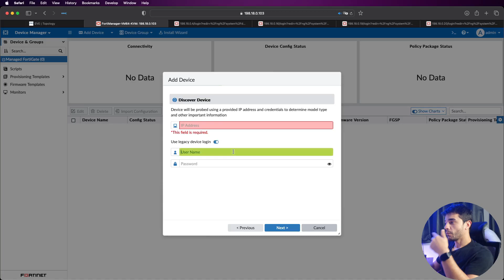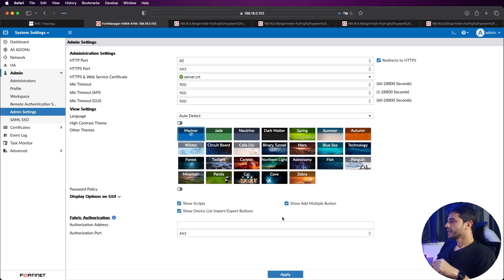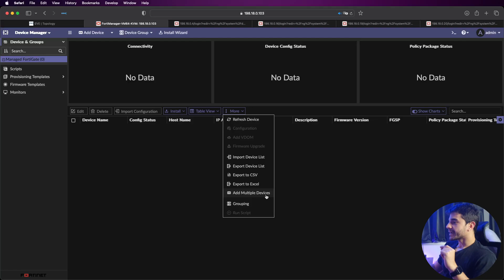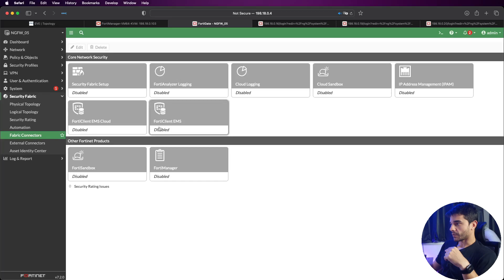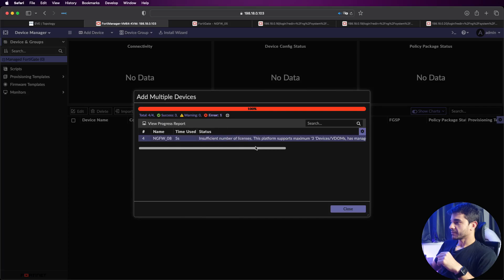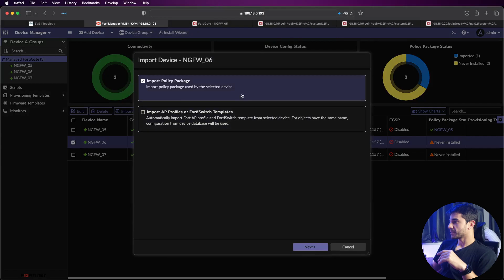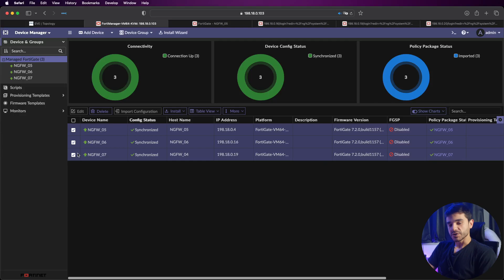ADICIONANDO MULTIPLOS FIREWALLS NO FORTIMANAGER DE UMA VEZ SÓ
🔥 Olá, guerreiros da cibersegurança! Pronto para elevar seu conhecimento a outro nível? Neste vídeo, vou te mostrar o poder de gerenciamento centralizado, demonstrando como registrar VÁRIOS Fortigate de uma só vez no FortiManager, tudo isso dentro do incrível ambiente EVE-NG! 🌐💼

Queremos ouvir você: deixe nos comentários suas perguntas, insights ou temas que gostaria de ver no futuro. Junte-se a nós nesta emocionante aventura no universo da cibersegurança!